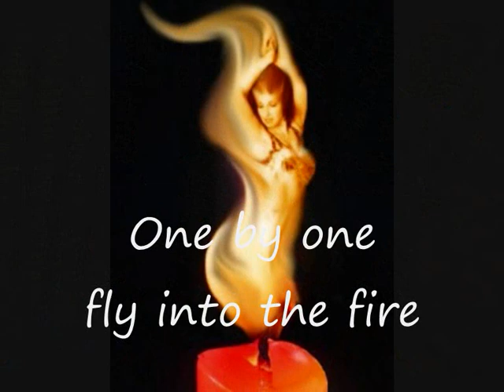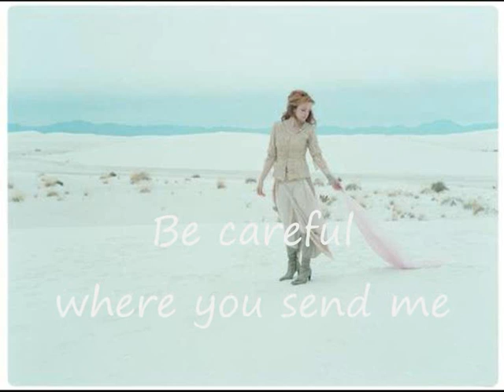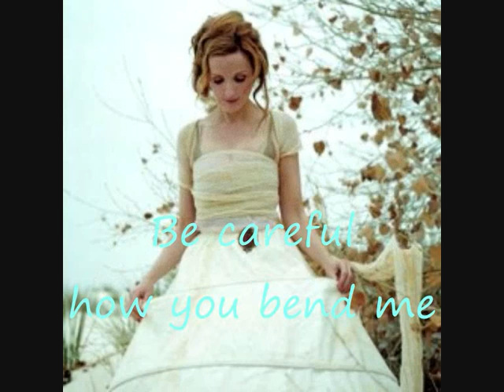Patty Griffin - Be careful (lyrics on clip)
First clip on Youtube of Patty Griffin's Be Careful with lyrics on slide show, also shown below
Album: 1000 kisses (2002)

Line-up on 1000 kisses:
Patty Griffin -- vocals, guitar, finger cymbals
Emmylou Harris -- harmony vocals
Giles Reaves -- drums, bells, vibraphone, djembe
Doug Lancio -- mandolin, electric & 12 string guitar
Michael Ramos -- accordion
Kami Lyle -- trumpet
David Jacques -- bass
John Deaderick -- piano
Luis A. Guerra -- acoustic bass
Carrie Rodriguez -- violin

Pictures of Patty Griffin, various free stock photos sites and one of Summer Darkness in Utrecht

I do not claim to own the music or most of the pictures I used, I just put things together like this

Lyrics

All the girls in the Paris night
All the girls in the pale moonlight
All the girls with the shopping bags
All the girls with the washing rags

All the girls on the telephone
All the girls standing all alone
All the girls sitting on the wire
One by one fly into the fire

Be careful how you bend me
Be careful where you send me
Careful how you end me
Be careful with me

All the girls standing by your beds
All the girls standing on their heads
All the girls with the broken arms
All the girls with the deadly charms

All the girls in the restaurant
Pretending to be nonchalant
Funny girls on the TV shows
Close your eyes and they turn to snow

All the girls working overtime
Telling you everything is fine
All the girls in the beauty shops
Girls' tongues catching the raindrops

All the girls that you'll never see
Forever a mystery
All the girls with their secret ways
All the girls who have gone astray